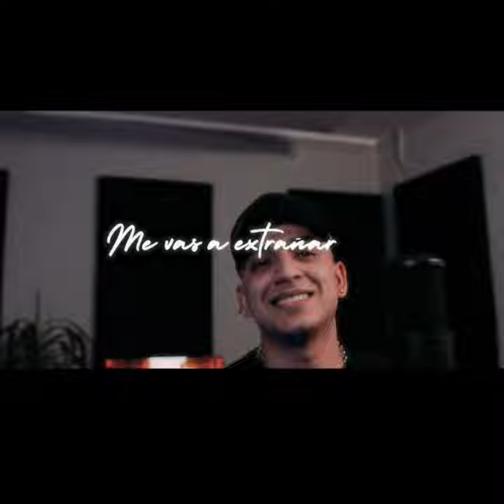Me vas a extrañar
Me vas a extrañar · MAXI MOLINA

Producer: vita
Mixer: vita
Composer: Maximiliano Molina